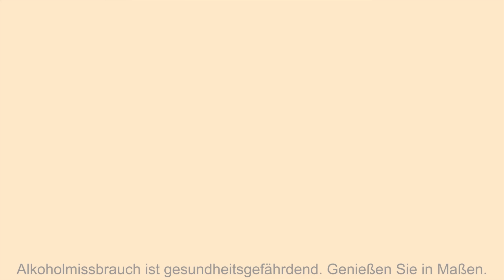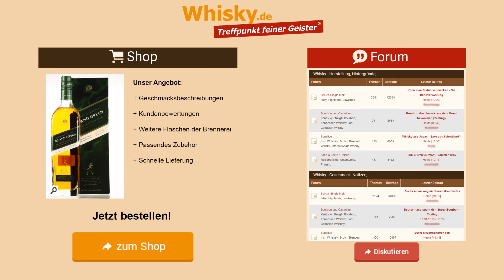Whisky Verkostung: Johnnie Walker Island Green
Nosing 5:08
Whisky.de verkostet den Blended Malt Johnnie Walker Island Green. Dieser Blend ist intensiver und rauchiger als der 15-jährige Green Label.

Aroma:
Rauch, Fruchtigkeit, intensiv, kühlend, Würze, Pfeffer
Geschmack:
Sanft, aufbauend, Würze, Umami, Pfeffer, deftig, Chili, Rauch
Abgang: